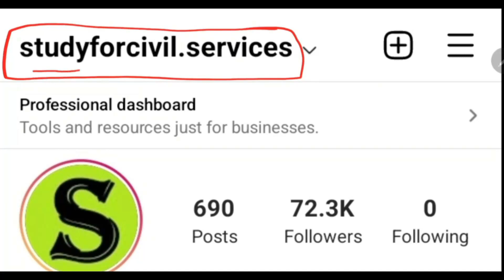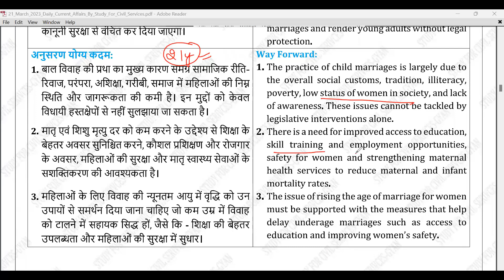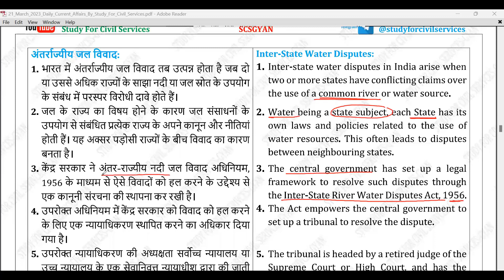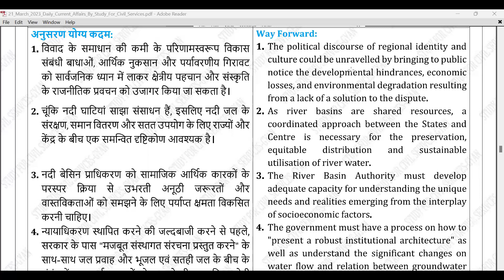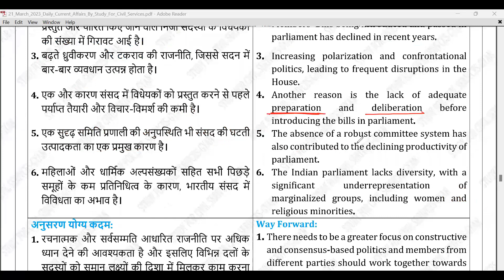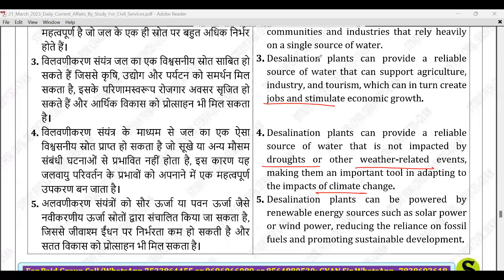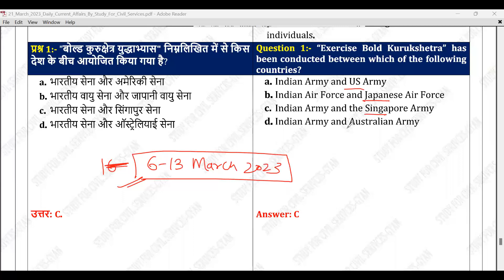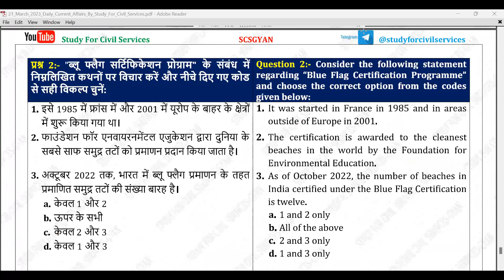21 March 2023 Daily Current Affairs by study for civil services UPSC uppsc 2023 uppcs bpsc pcs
1. studyforcivilservices free telegram channels
3. join_paid_grp_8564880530_or_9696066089 ( only calling numbers = 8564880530 or 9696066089 )
8. ADMIN & founder  = GYAN PRAKASH MISHRA